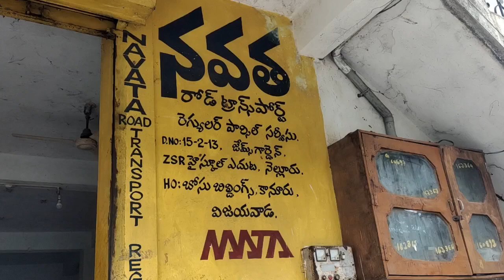To రామచంద్రాపురం❤️. కోనసీమ🌊🌊🌊🌊🌊🌊